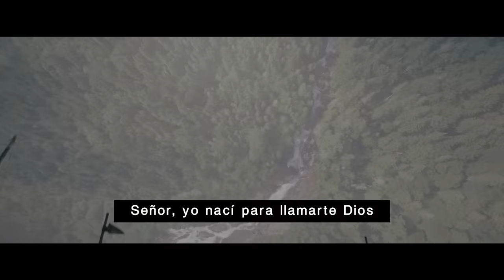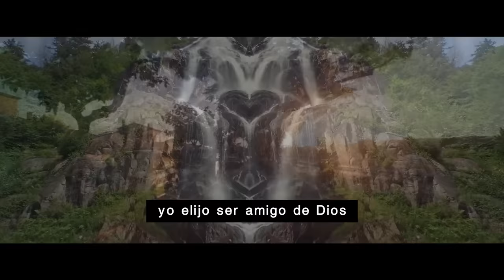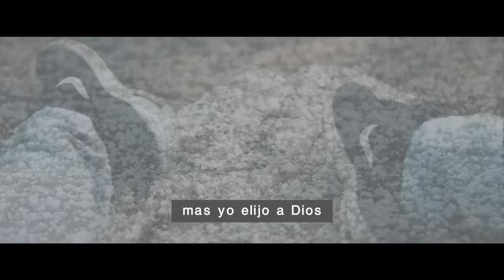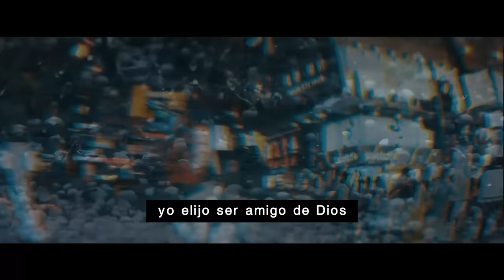Thalles Roberto - Yo Elijo A Dios (Letra)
Artista: Thalles Roberto
Álbum: Dios Me Ama
Fecha de lanzamiento: 2015
Género: Cristiano/góspel

Letra:

Señor, yo nací para llamarte Dios
Yo nací para llamarte Padre
Y estar a tu lado
Señor desde el vientre escogido soy

Fui llamado sólo para ti
Bendito soy si vivo
En obediencia a ti, oh Dios

Más día tras día el pecado viene, Me llama
Día tras día circunstancias vienen, Me llaman
Día tras día vienen tentaciones, Me llaman
Día tras día el pecado viene

Más yo elijo a Dios
Yo elijo ser amigo de Dios
Yo elijo a Cristo día tras día
Ya morí ya viví y ahora vivo la vida de Dios